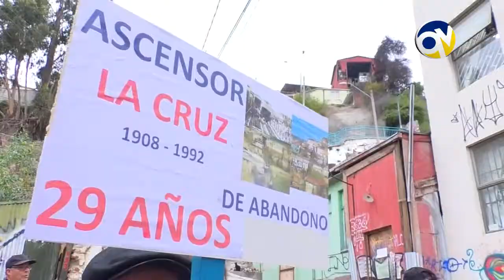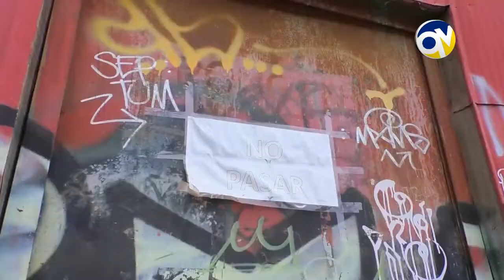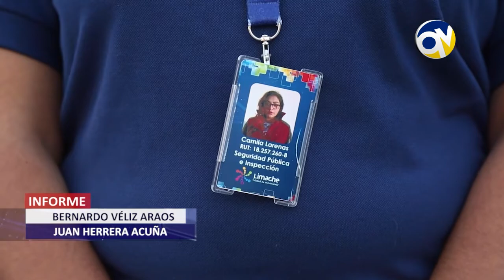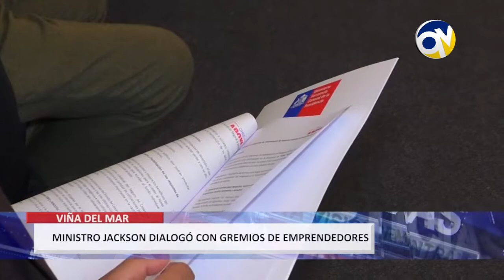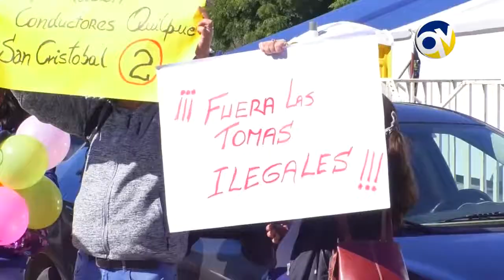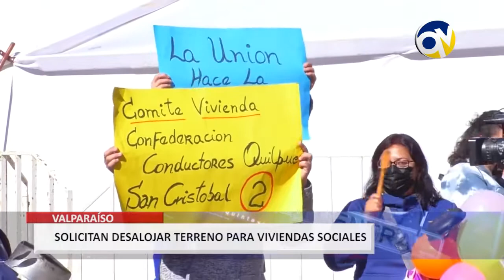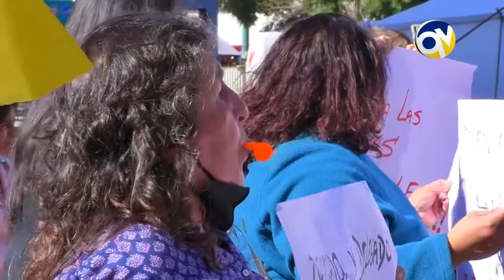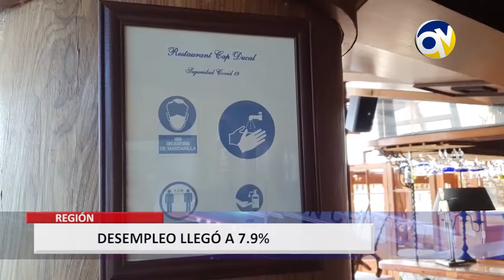QV Noticias Resumen Semanal